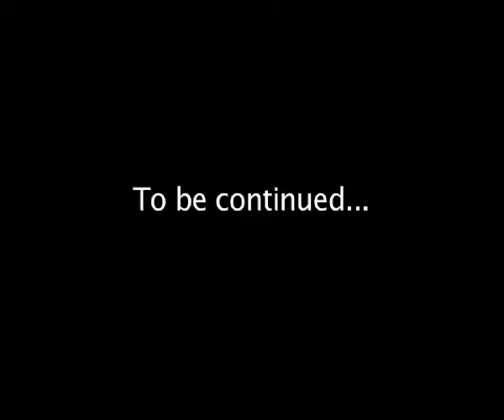JJ Abrams Claymation [ENSFC Stop Motion Animation]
I bear no responsibility for this... not for the hands in shot, the jerky animation or the ridiculous storyline.
Still, I guess it's all pretty funny in the end. Highlights include the "brilliant "CLOVERFIELD type monster. I was certainly pooping my pants when I saw it... just not out of fear.